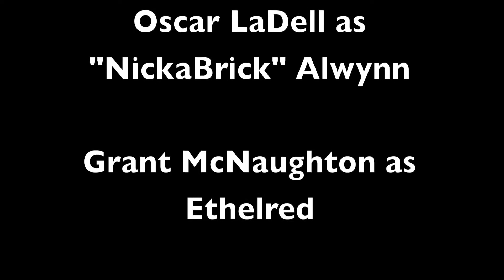The Legend of Cerberus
Our entry to the 2012 V 48 hour film competition.